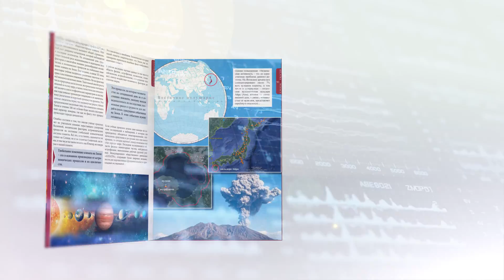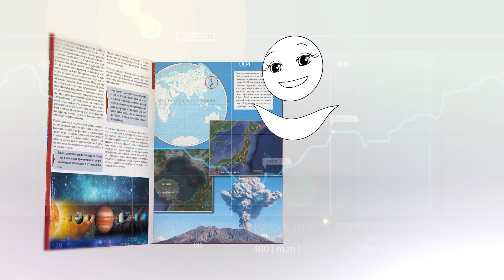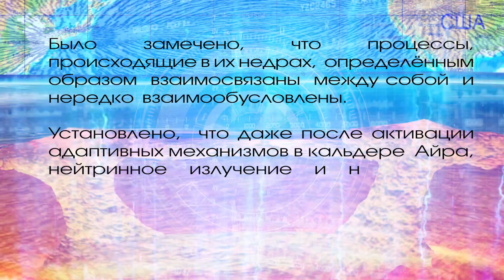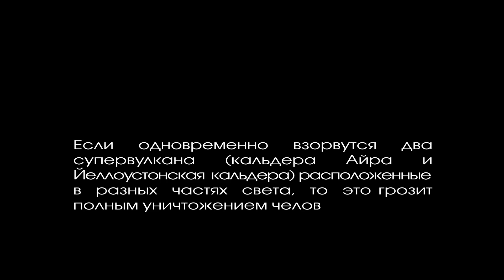Йеллоустоун и Айра. Синхронизация супервулканов. Аллатрушка. Доклад АЛЛАТРА о климате.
На Земле происходит множество процессов, о которых мы даже не догадываемся, но информация о них уже начинает раскрываться, в особенности, благодаря научному докладу АЛЛАТРА, посвященному вопросам климата.

Что такое супервулканы?
В чем опасность Йеллоустоунской кальдеры?
О чем говорит загадочная синхронизация супервулкана Йеллоустоун (США) и супервулкана Айра (Япония)?
Какова роль каждого человека в событиях, происходящих на Земле?

Ответы на эти и многие другие вопросы в видео!

Выдержки из Доклада "О проблемах и последствиях глобального изменения климата на земле. Эффективные пути решения данных проблем"